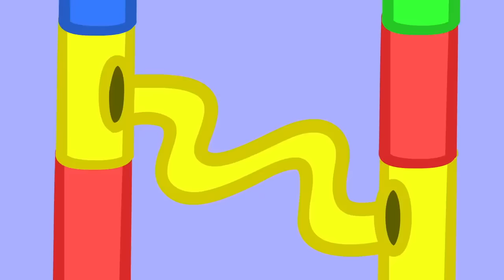Peppa Pigs Marble Run Chaos 🐷 ☄️ Adventures With Peppa Pig